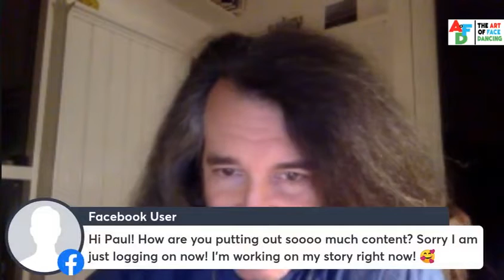You’re not in this to be deferential…